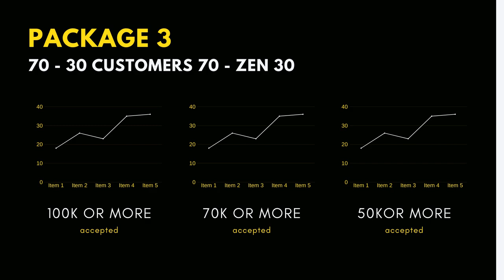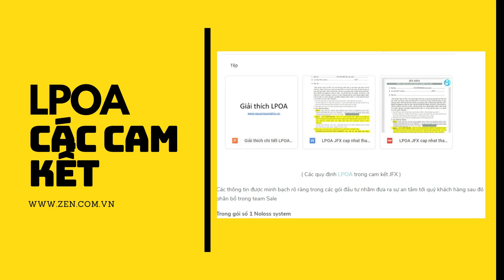ZEN NOLOSS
1. Giải pháp copy cho tài khoản nhỏ
2. Giải pháp quỹ ủy thác
3. các tài khoản lớn nên vào quỹ jfx cùng david

1. Giải pháp copy cho tài khoản nhỏ
3. các tài khoản lớn nên vào quỹ jfx cùng david
4. Mua bitcoin từ ban đầu
5. Dành cho người mới biết bitcoin